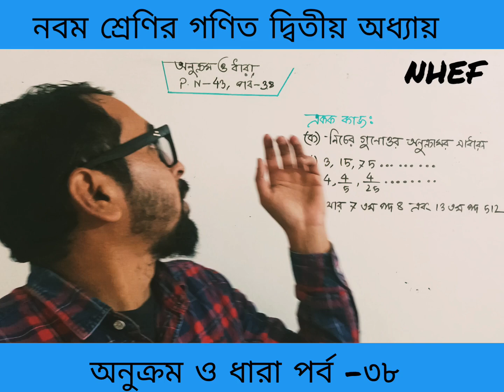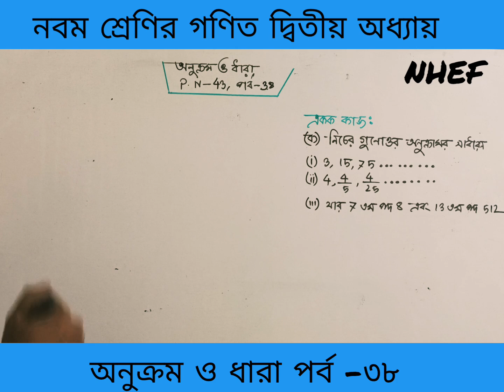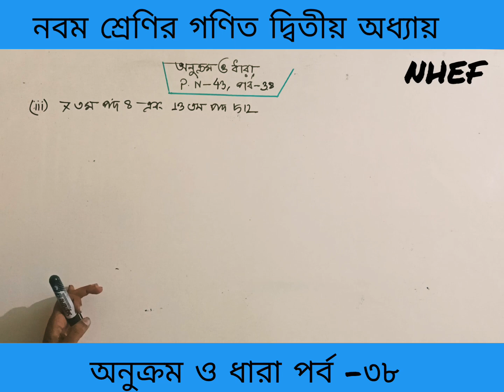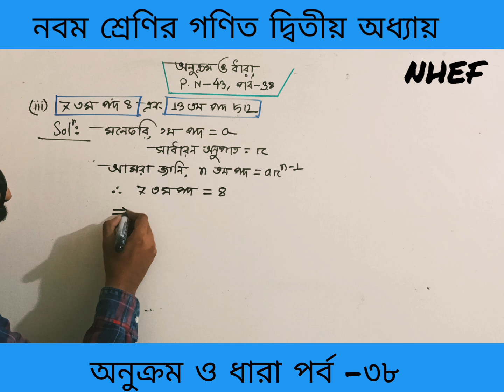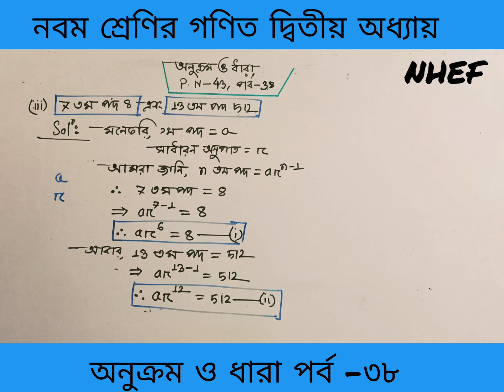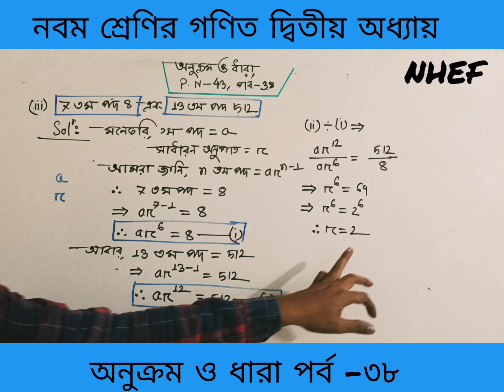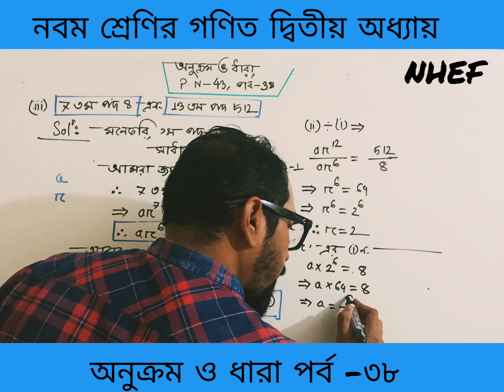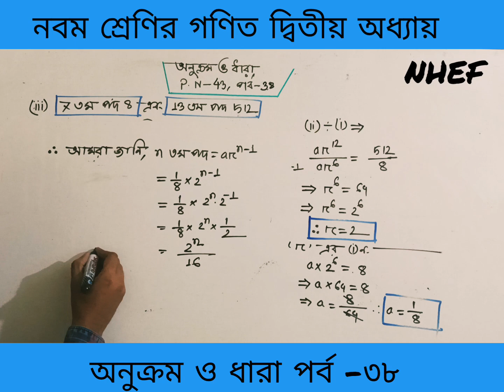অনুক্রম ও ধারা | ৯ম শ্রেণির গণিত ২য় অধ্যায় ২০২৪ | Class 9 Math Chapter 2 | New Curriculum 2024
অনুক্রম ও ধারা  | নবম শ্রেণির গণিত ২য় অধ্যায় | Class 9 Math 2024 | New Curriculum |
নবম শ্রেণির গণিত ২য় অধ্যায়
নবম শ্রেণির গণিত অনুক্রম ও ধারা
অনুক্রম ও ধারা নবম শ্রেণির গণিত ২০২৪
অনুক্রম ও ধারা  ২০২৪ নবম শ্রেণির গণিত
Class 9 Math 2024
Class Nine Math 2nd Chapter
Class 9 Math New curriculum 2024 2nd Chapter
Class 9 Math
Class Nine Math 2nd Chapter 2024
Class Nine Math New curriculum 2024
Class Nine Math New Curriculum 2nd Chapter
Class 9 Math New Curriculum 2024
Sequence & Series Class 9 Math 2024
Class 9 Math Chapter 2 Onukrom & Dhara

Your Query :
অনুক্রম (Sequence)
ধারা (Series)
সসীম অনুক্রম ( Finite Sequence)
অসীম অনুক্রম ( Infinite Sequence)
সসীম ধারা (Finite Series)
অসীম ধারা (Infinite Series)
সমান্তর ধারা ( Arithmetic Series)
গুণোত্তর ধারা (Geometric Series)
ধারার সাধারণ পদ নির্ণয়
সমান্তর ধারার সাধারণ পদ নির্ণয়
গুণোত্তর ধারার সাধারণ পদ নির্ণয়
সমান্তর ধারার যোগফল নির্নয়
গুণোত্তর ধারার যোগফল নির্নয়
গুণোত্তর ধারার আংশিক সুমষ্টি নির্ণয়